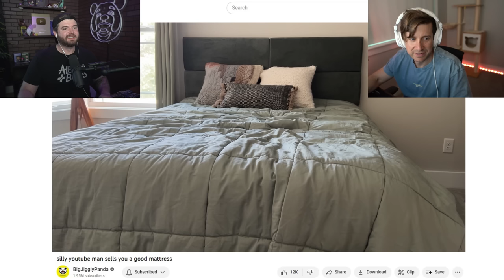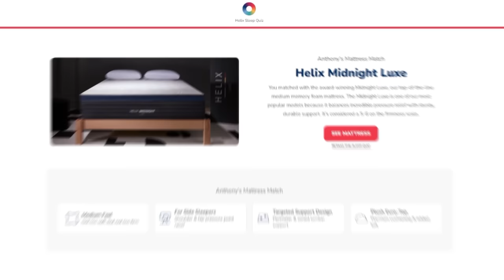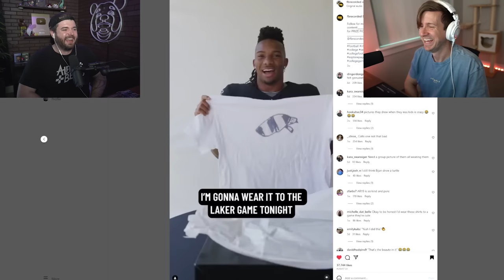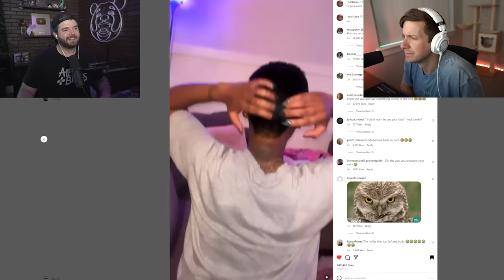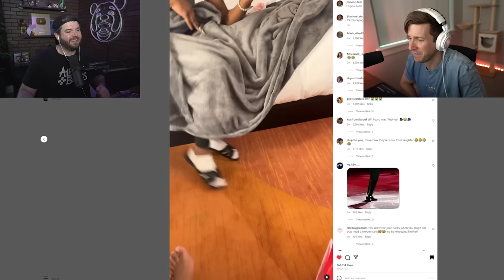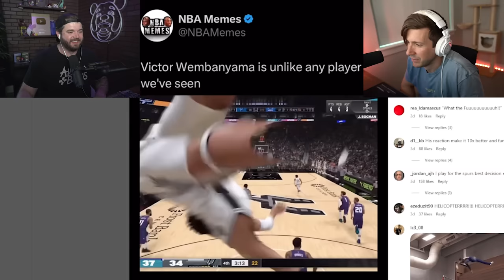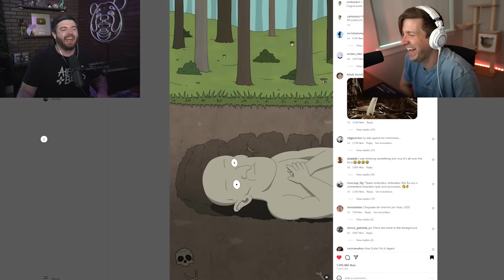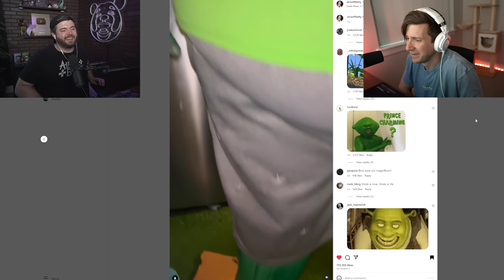Tiktoks the boomer way that'll make your cheeks hurt from laughing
It's tiktoks the boomer way, what else do you want from me? NFL Players are horrible artists by the way. Wow. (so am i)